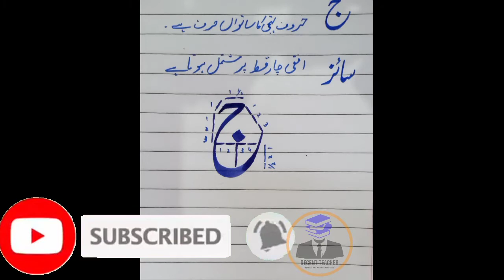How to Write ( JEEM ) | Lesson 3 | Urdu Writing Course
"Welcome to our course"
Lesson 3 is here.
This video is about Urdu Khatati Learning. You will learn that how to write word (JEEM) . Please Made Practice must then you will get achievement.

Thanks.